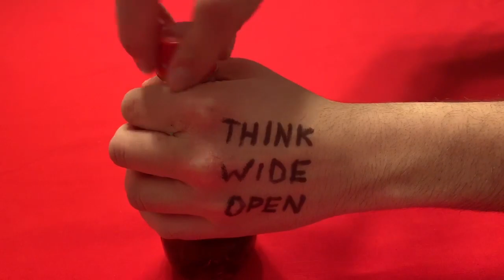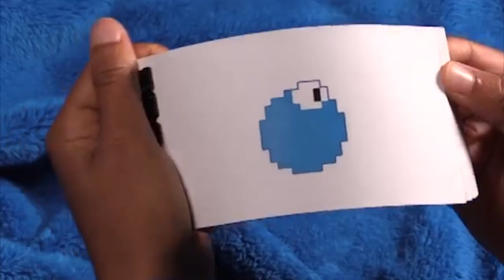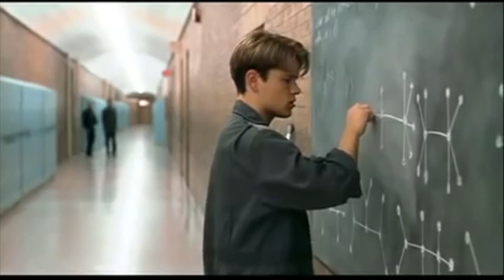Think Wide Open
Here is a student video I made to try to motivate people to do their best. Aim for the stars. Just remember you’re special...